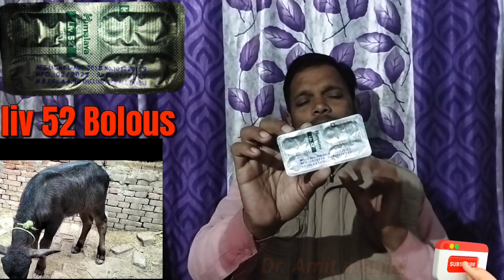liv 52 vet bolus | Liv 52 Bolus uses in hindi | veterinary medicine | vetbolus